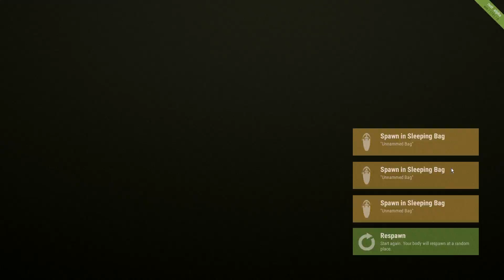#28 - Rust 2.0 (Experimental) Whac-a-barrel III update 1191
How about that shot amirite!?!  Looks like the loot is better in this update than 1189.